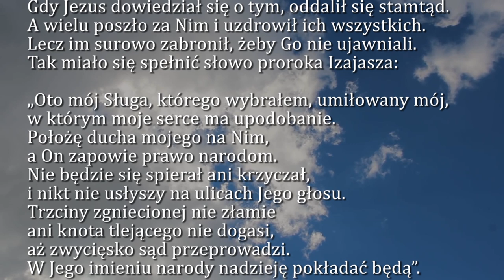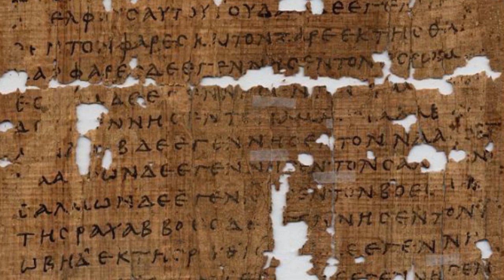Dobra Nowina na dziś | 20 lipca - Sobota, XV tyg. zwykłego